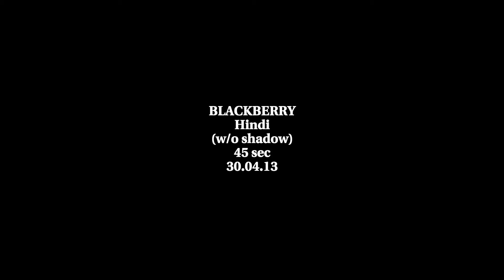Blackberry new ad 2013